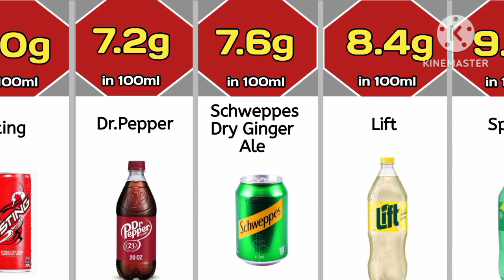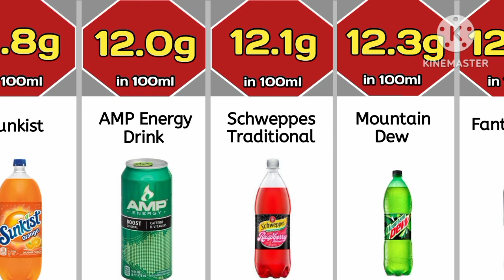Comparison | Most Sugary Drinks in world !!!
Comparison | Which drinks have most sugar in the world | Facts | Probability comparison | Drinks | Coca-cola | Star bucks | Pepsi | Sugar free Drinks